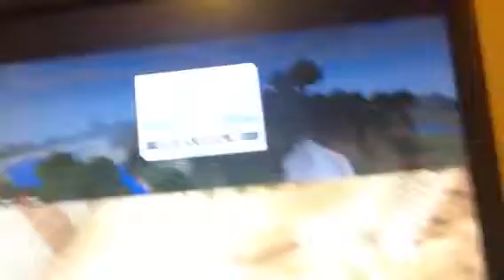Stamps lovely world on MINECRAFT made from 4jstedio's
We found stamps place made from 4Jstedios stamps plz see